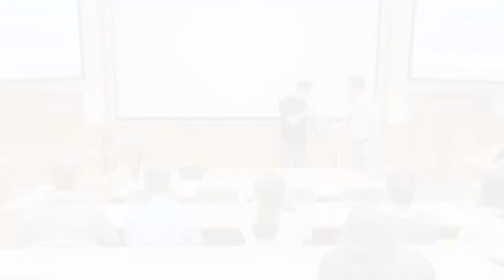Data-Driven Digital Transformation with CEO and Co-Founder of Rocana, Omer Trajman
Omer Trajman is a proponent of total operational visibility as the cornerstone of digital transformation, inspiring CIOs to realize new ways of delivering value to their organizations. He has led teams responsible for some of today’s largest modern data management deployments, and worked with customers and partners to identify where Big Data technology solutions address business needs and drive Digital Transformation. His fifteen years of front-line business and technical experience guide his vision as CEO of Rocana.